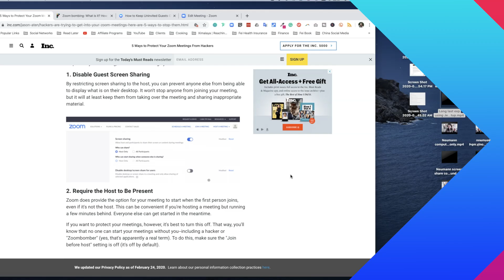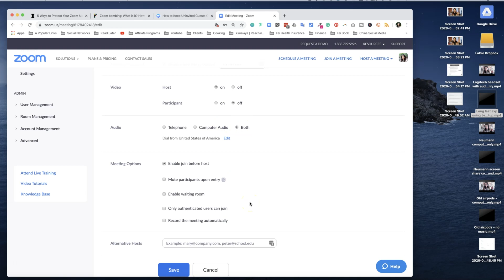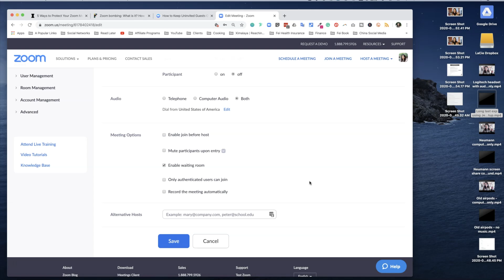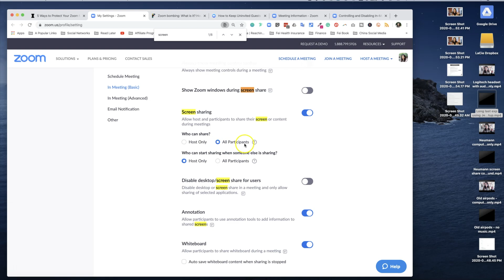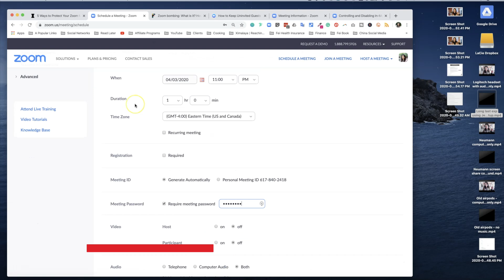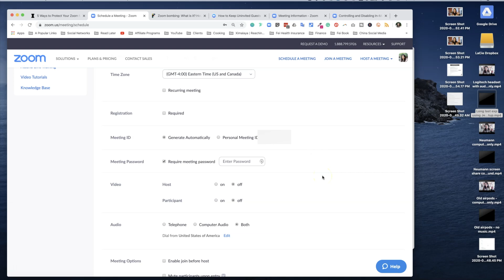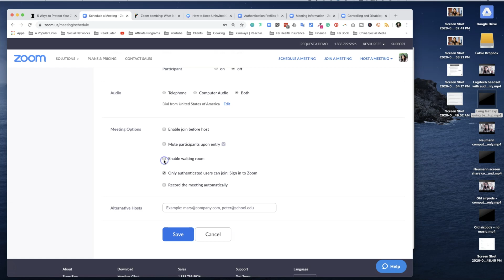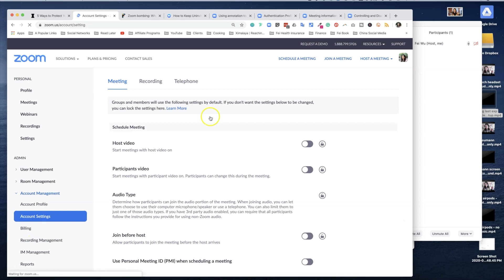How to prevent zoom hacking and zoom bombing step tutorial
As Zoom gains its popularity in the market of live streaming, online education and video conferencing, we begin to hear horror stories relate Zoom hacking and zoom bombing. While I think Zoom has a lot of room for improvements, there are measures you can take today to prevent zoom bombing from happening, effectively!

In this video I present a few articles from Inc., Fortune, Zoom blog and show you step-by-step, click by click how to make these changes inside your Zoom account, as well as account settings. (Pre-req: admin privilege required)

👑 ONLINE COURSE (Skillshare) to help fitness entrepreneurs build a livestream business (FREE premium for the first two months)

►Please consider supporting Feisworld Media created for indie creators like you. Most resources are free and takes my team and me more than a hundred hours a month to research, record and produce, and hundreds of dollars to sustain. If you find any joy and value in what I do, please consider becoming a Member and supporting with a donation of your choosing, between a cup of tea and a good dinner.

We ❤ you

►Want to receive infrequent emails from us with additional free tools, resources and downloadable?

►If you would like to explore working with me and Feisworld Media, please

What is Feisworld?

Sign up for the Feisworld general newsletter to receive articles, podcasts and videos created for independent creators like you